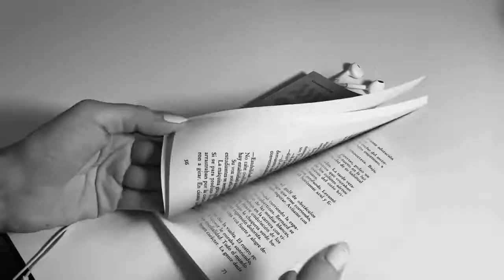Soneto, Emilia Pardo Bazán